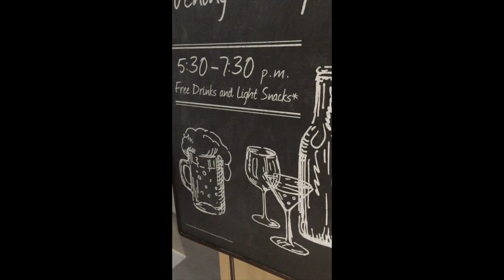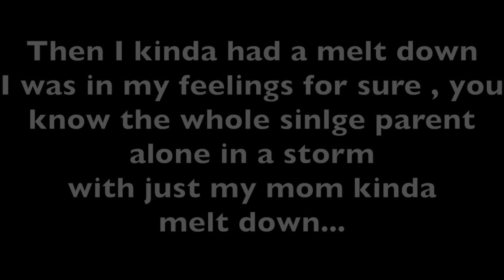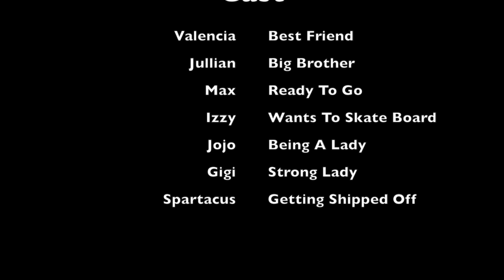STAYING IN A HOTEL DURING HURRICANE MATTHEW | VLOG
Since we had to evacuate we stayed at a hotel a safe distant away from the beach.

Thank you so much for hanging out and I will see you best friends tomorrow !

Here are the hair details !

Victory Wig by Freestress Equal 3 part lace wig
color OP27

check out another fav of mine ...

The Valencia Wig
The wig on my head is Jet Black ( but it does come in other colors)
Its Synthetic with 2 combs and adjustable straps
The Curl pattern is a beautiful type 3
And its my new fav !!!

Head over to ToniDaley.com for all the extra details heres the link

My Story:
I am a single mother of four beautiful children , Jullian 9, Max 5, The Twins are 2.  I am rebuilding my life day by day after my  marriage ended. Laughter keeps me going . I love Jesus ,coffee, writing songs. All I want to do in life is work to provide an amazing life for my children. I vlog my life and share in hopes of encouraging other women .

FAQ:

1. How old are you? 21 ... teehee plus a couple of years.

2.How old are the twins? 2 1/2

3.Do you want more children? Right now, no , my hands are full.

4. What made you start vlogging? My sister encouraged me and it became a hobby.

5. What's your favorite thing about Vlogging? Making people laugh

6.What would you tell someone who wanted to start a channel?
Just do it and don't give up once you start.

8.What Vlogging Camera do you use? Nikon CoolPix S9900

9. What do you say about all your haters , rubber neckers, free advice givers and trolls? These nuts...

10. Do you watch any other Youtubers?

GabebabeTV
It'sJudy'sLife
DK4L
Jamie&Nikki
FouseyTube
UloveMegz
MissyLynn

Just to name a few ! Hey GIRL!